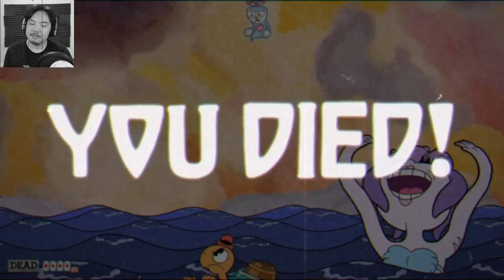CUPHEAD Part 5 - Mermaids and Trains! - Let's Play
Ahh, everyone's favorite mermaid waifu. I'm constantly impressed with how many completely different boss fights this game has. Game designers, eat your heart out. This is how you keep every fight truly unique and interesting.